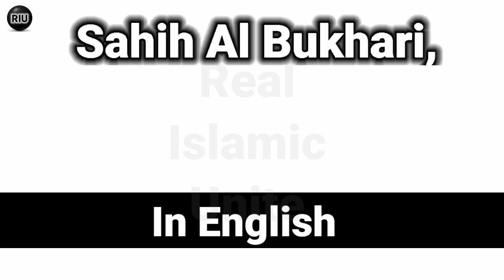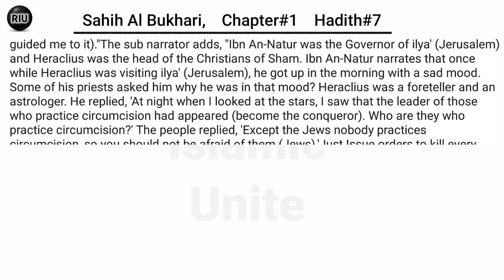Sahih AlBukhari, Book Of Revelation Chapter#1 Hadith#7 in English| کتاب البخاری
Sahih AlBukhari, Book Of Revelation Chapter#1 Hadith#7 in Arabic Urdu and English| کتاب البخاری